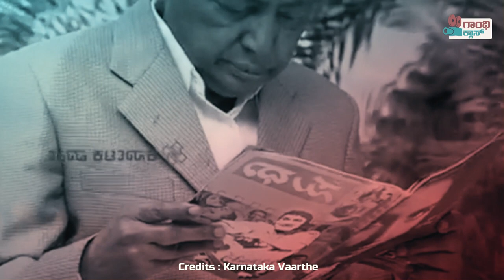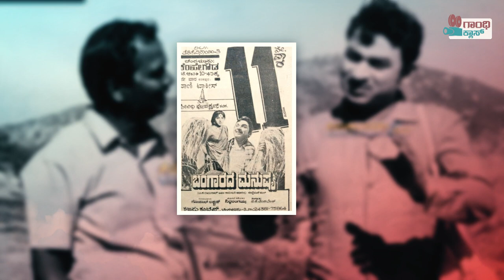K. C. Nanjunde Gowda I KCN Gowda I Kannada film Producer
K. C. Nanjunde Gowda (c. 1928 – 4 October 2012) was a businessman and one of the top Kannada film producers, exhibitors, financiers and distributors. He is credited with producing some of the classic films in the annals of Kannada film industry, namely, Sharapanjara, Huliya Halina Mevu, Babruvahana, Bangarada Panjara, Daari Thappida Maga and many more.

He distributed more than 300 films and won several awards, notably – the Dr. Rajkumar award from Karnataka state government and the Phalke Academy award from the Dada Saheb Phalke committee for the year 2005.